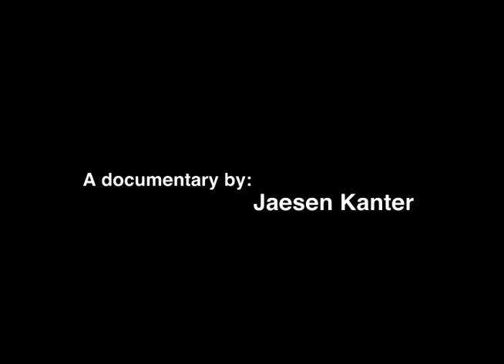Ed Amick - Matilija Magic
One of Delaney's "Brothers" Walker Ed Amick wanted to leave the music stories for others to tell. Instead he opened the door to what it was like being one of Delaney's best friends. Stories of his love for Jesus and the gospel, his mother (Mamo) who was a best friend to more "rock stars" than you can name in 60 seconds, and his girls who were everything to him! Ed's interview reveals another magical quality to Matilija Magic documentary.

to learn more about Matilija Magic the Delaney & Bonnie story.

Matilija Magic is a full length documentary currently in production.